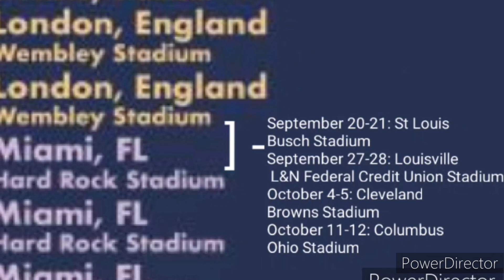Cleveland Celebrity Softball Game, Travis Kelce, Local Channels, Empower Sports, Taylor Swift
Travis Kelce is in Cleveland, Celebrity Softball Game, Empower Sports and ask Taylor to perform in Cleveland.